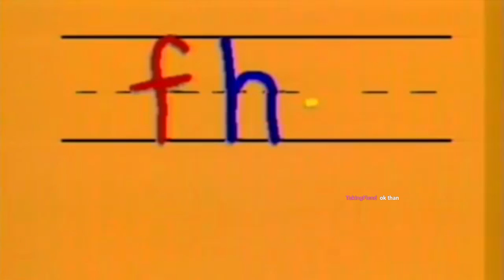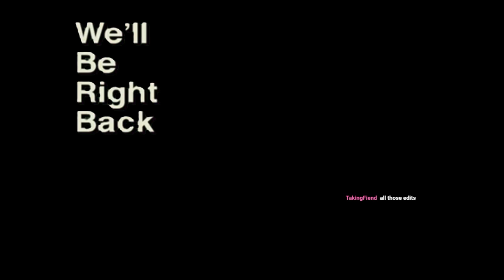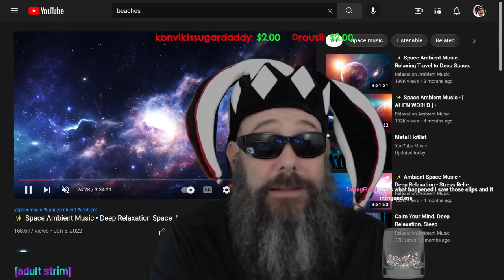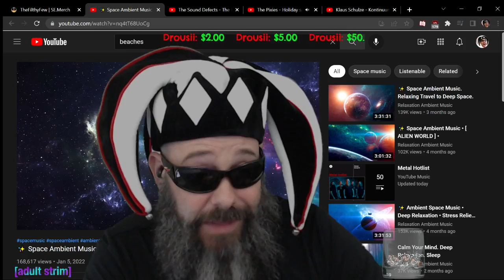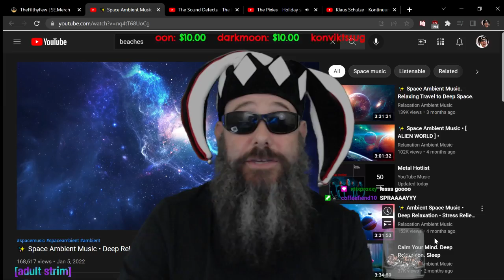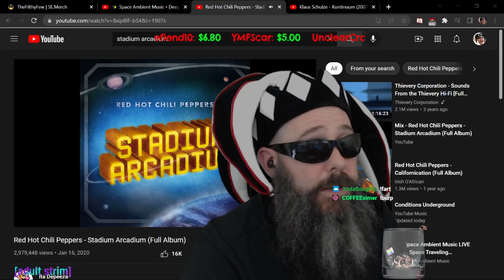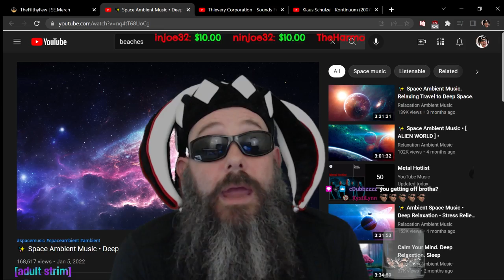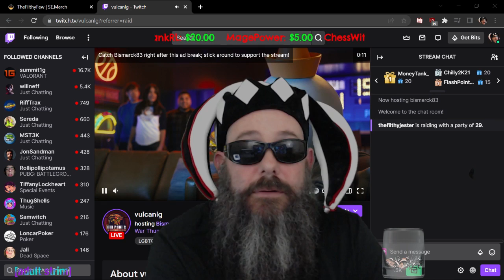THE GOLDILOCKS BONE!!! LIVE NOW!! TYPE, "!cashmein" IN CHAT TO RECEIVE A FREE GIFT!!!